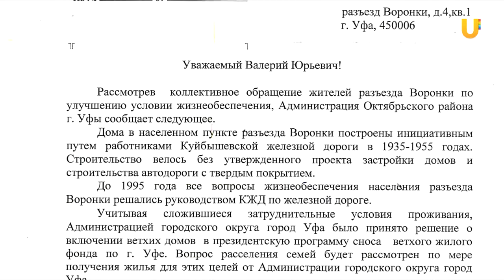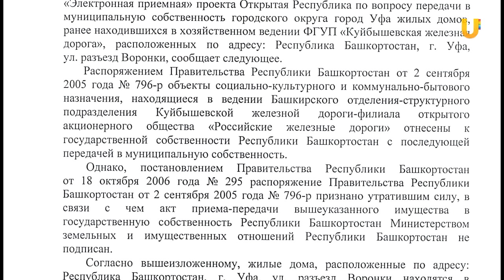UTV. Уфимцы живут в несуществующих домах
Жители Октябрьского района Уфы живут в несуществующих домах. Когда-то их построили для сотрудников железной дороги, как временное жилье. Однако, по документам этим домам уже 125 лет и находятся они в аварийном состоянии. Снести их не могут, потому что дома не числятся ни в одном реестре. Жители оказались не нужны ни железной дороге, ни городу. Как возникла эта ошибка, разбиралась Алина Таюпова.